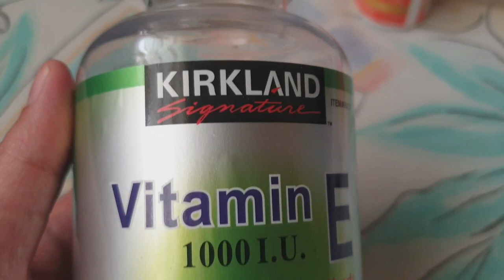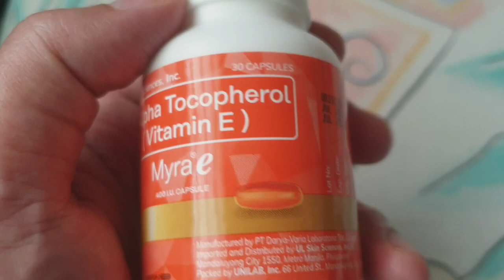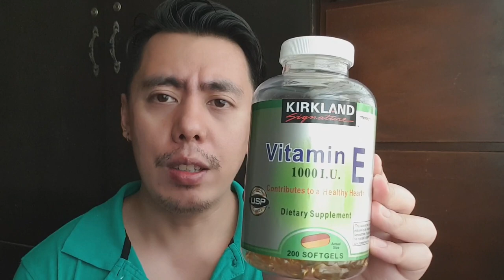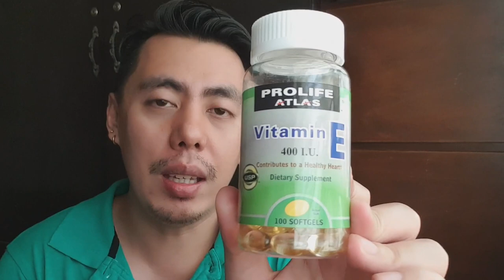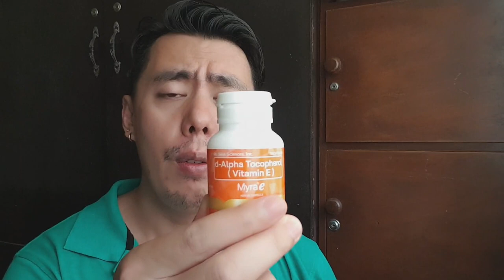TOP 3 VITAMIN E ALPHA TOCOPHEROL SUPPLEMENTS (KIRKLAND, MYRA-E, PROLIFE ATLAS) | NURSE HONEST REVIEW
Which VitaminE do you prefer, Kirkland MyraE or ProlifeAtlas?

Editing Software:

* Filmora
* Kinemaster

Editing Software:

* Filmora
* Kinemaster